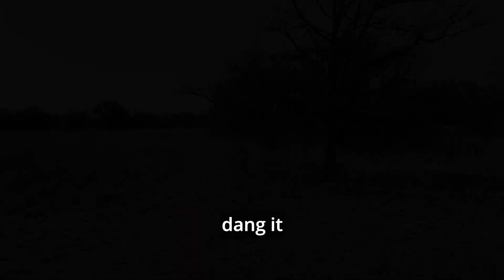The "deer-slayer" is born | Oklahoma hunting season 2022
This hunt was December 1st - 4th. I'm just glad that he got him one before rifle season ended.